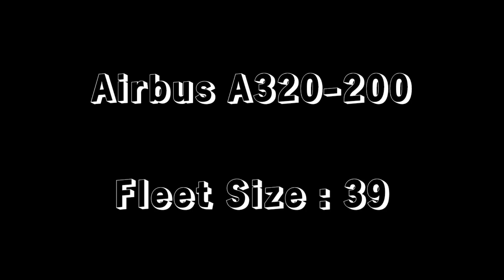CITILINK INDONESIA FLEET SIZE 2024